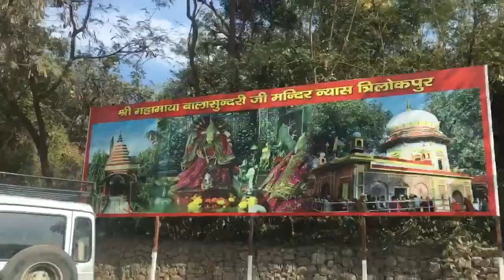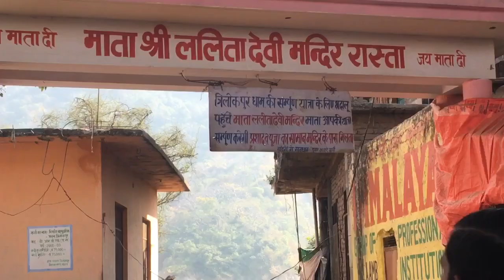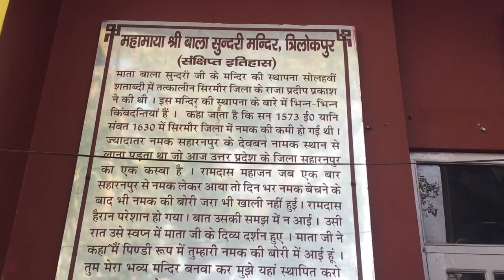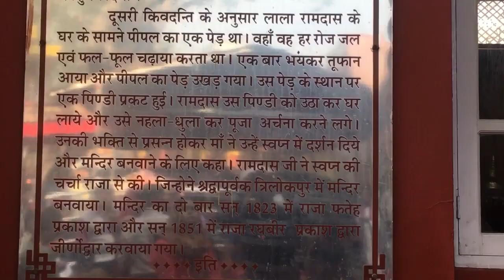Nahan Mata Rani ke Darshan Trilokpur Balasundari 🚩🚩🚩